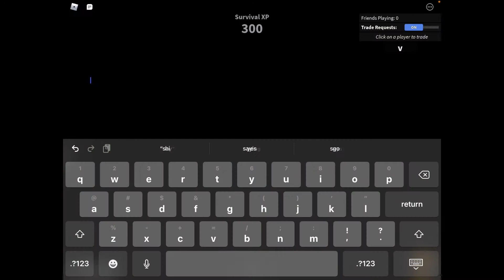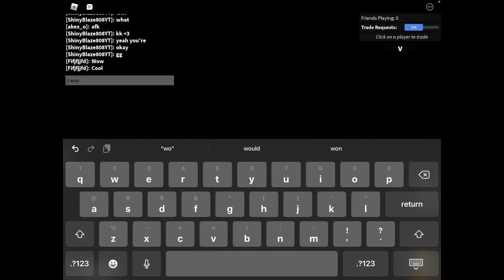Noob trolling roblox mm2 but we find a hacker!